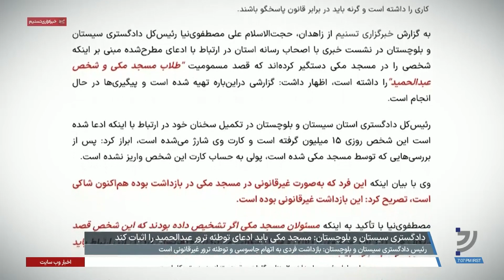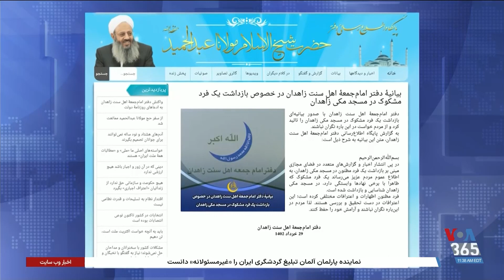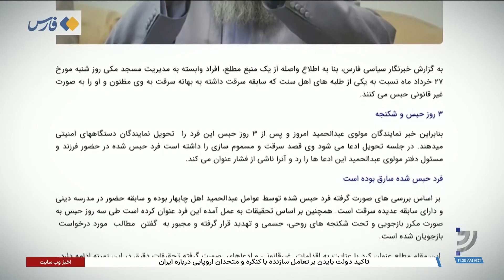دادگستری سیستان و بلوچستان زیر بار نرفت: مسجد مکی ادعای ترور مولوی عبدالحمید را ثابت کند